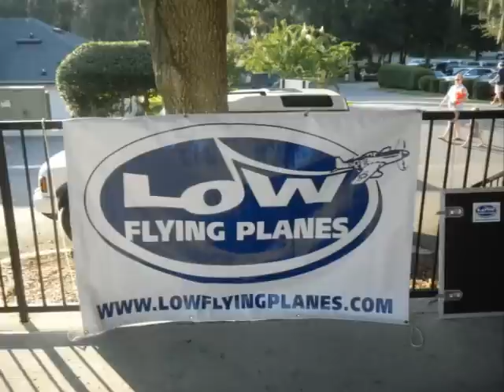A Musical Collage--Low Flying Planes @ Hurricane Grill 8/25/12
Next gig at Hurricanes is Saturday night, October 6th.  Be there or be L7